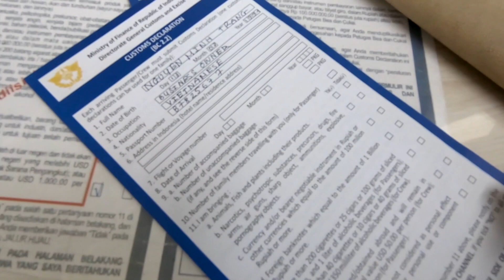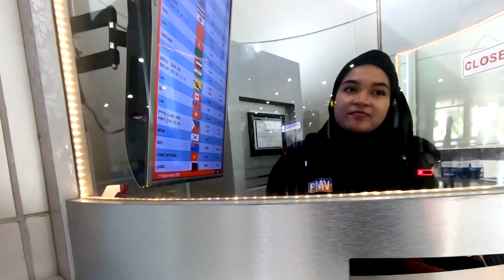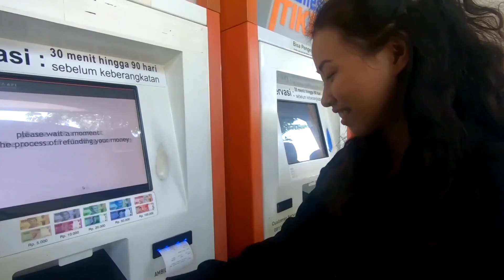🇮🇩 Hiking An Active Volcano Mt.Bromo - Indonesia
covid time just drives me crazy without traveling
the only thing I could do now is travelling back my memories.
sitting in my room, watching all the old footages and finally editing the videos which I've been delaying because of busy work days

hope covid will be over soon and we can be on the road again :(
Mount Bromo is one of the most incredible volcanoes in the world. It just so happens to be surrounded by the most magnificent landscapes you will ever set eyes on. Jeep tours to Mt.Bromo are quite popular in East Java but as an adventure lover I did Mt.Bromo without a tour and tried to walk on foot almost of the journey. Video is the details of transportation, cost, hotel, sunrise viewpoint and important timings for your DIY Mt.Bromo adventure.